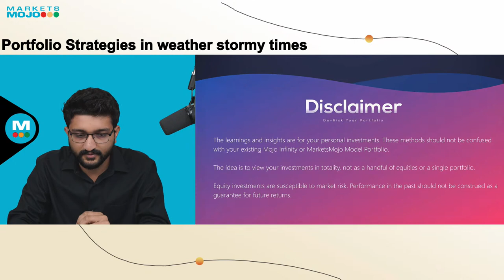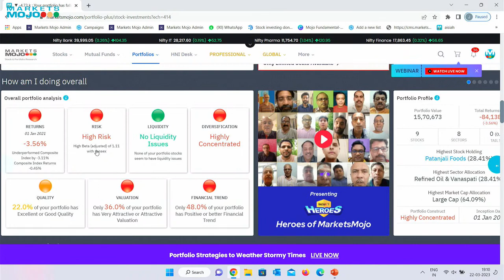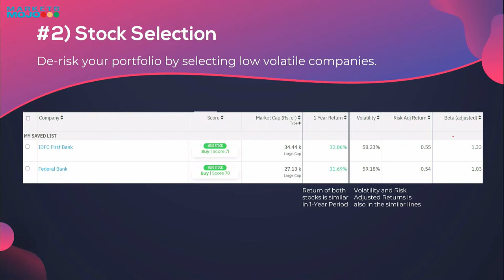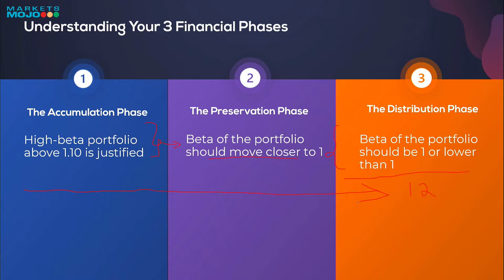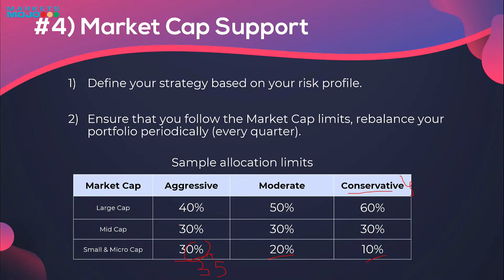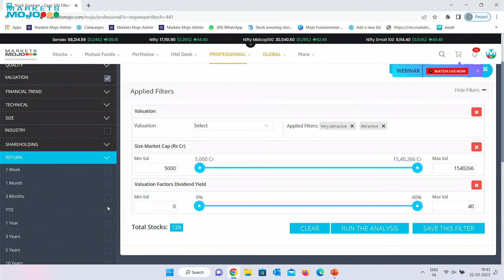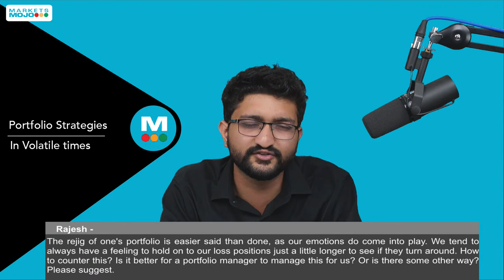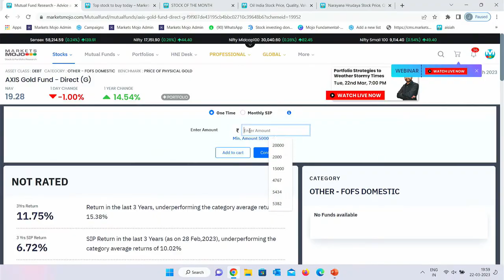Portfolio Strategies to Weather Stormy Times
Video Highlights:

01:32 | Understanding your 3 Financial Phases
03:56 | 3 Phases, there can still be exceptions
05:27 | Re-examine your risk profile
07:29 | The 7 Mojo Parameter Analysis
08:18 | De-Risk Your portfolio
10:55 | Strategy 1 - Gold to stabilize
11:32 | Sensex and Gold Movement
16:07 | Strategy 2 - Stock Selection
17:37 | Evaluating the beta of the stock
20:09 | Strategy 3 - Selection at Portfolio Level
25:01 | Strategy 4 - Tactical Allocation from Equity to Debt
28:37 | Goal based event - Shifting to debt
30:51 | Strategy 5 - The Market Cap Support
33:09 | Is your market cap selection good?
36:32 | Journey till now